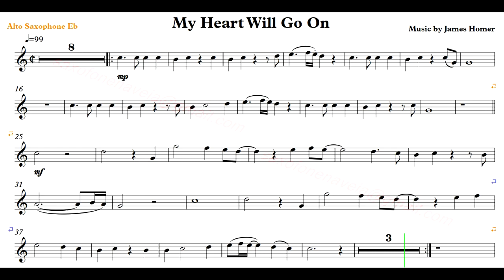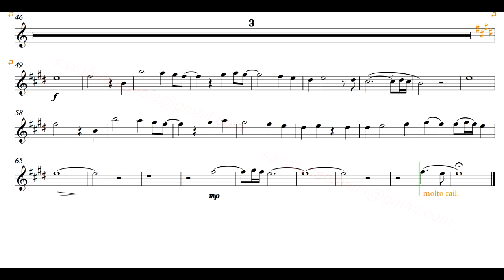My Heart Will Go On - Alto Sax Eb